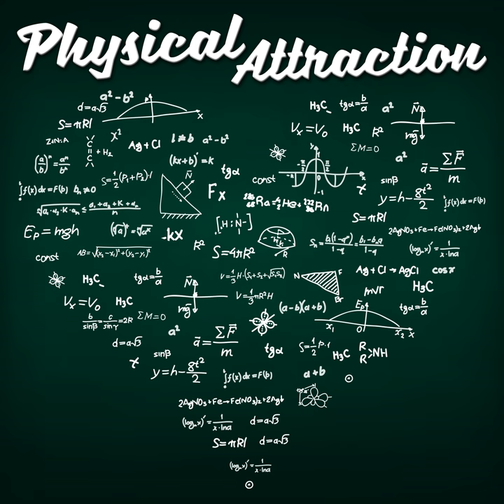TEOTWAWKI 2.1: Ecotastrophe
Our environment links us all: and we know that we are doing immense harm to that natural environment with our human activities. But where are the weak links? What are the potential pitfalls for the natural world, and for civilisation? In other words - if we don't change our ways - what could happen?  This is a simply huge topic. So, for the sake of clarity, I’m going to split the ecological and environmental catastrophe into two parts. The first will focus on pollution, species extinction, and scarcity of resources – what you might call a general ecological collapse. The second part is going to focus on perhaps the most famous environmental problem we have: climate change.&nbsp; We'll start by talking about biodiversity - what does it mean for us and for the planet that biodiversity is in decline due to human activities? We'll also talk about some of the lesser-spotted environmental crises - topsoil degradation and the infamous disappearance of the bees amongst them.  Remember; if you enjoy the show, please tell others about it. you can find links there to support us via Patreon or Paypal, both of which will allow you to download bonus episodes at low, low prices.